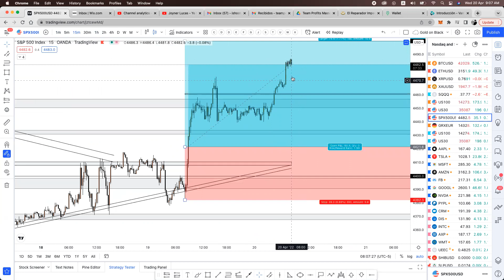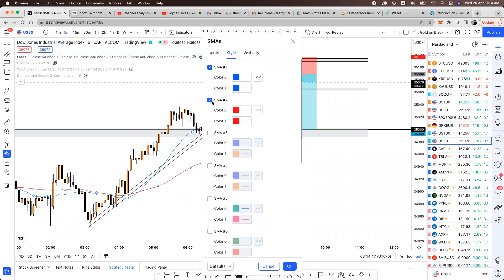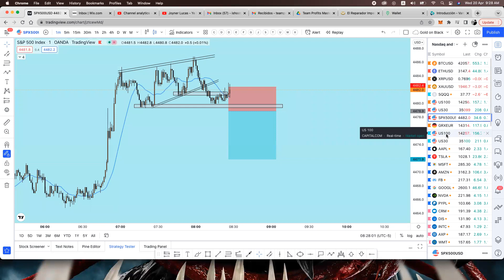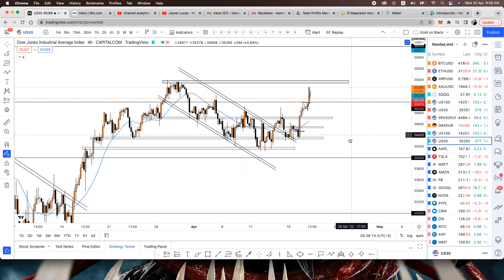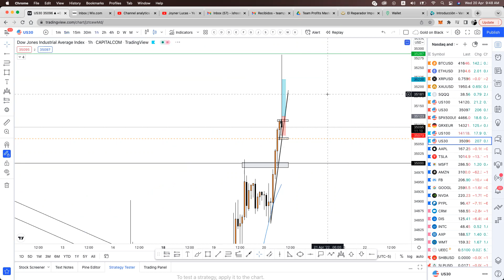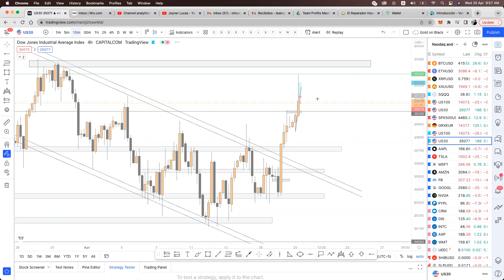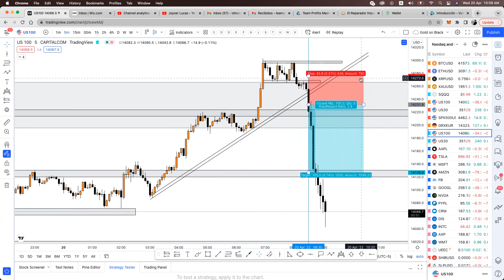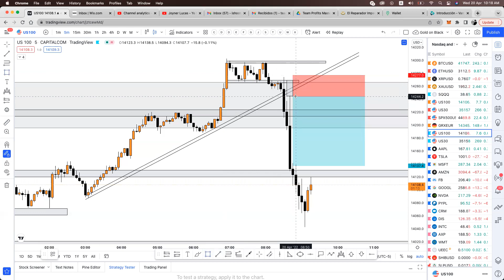Wednesday Live Session - Trading INDICES